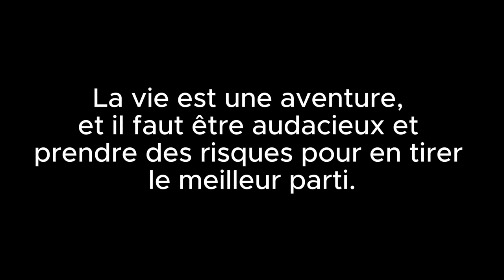Raid photo en 4x4 Formaroc 2023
Le Raid Photo FORMAROC n'est pas seulement une aventure en 4x4, c'est aussi une occasion unique pour les passionnés de photographie de saisir la beauté naturelle du Maroc. L'association FORMAROC se propose  aussi de venir en aide aux populations en transportant des vêtements, du matériels scolaire ...  etc.
Depuis 2007, l’association FORMAROC travaille en partenariat avec des associations et des écoles marocaines afin d’identifier les besoins et répartir l’aide de la façon la plus équitable.